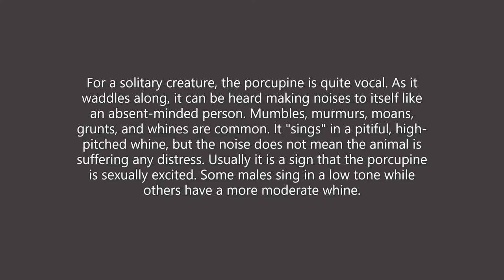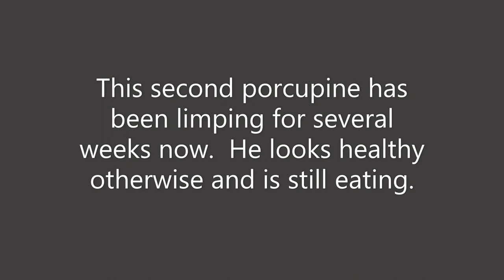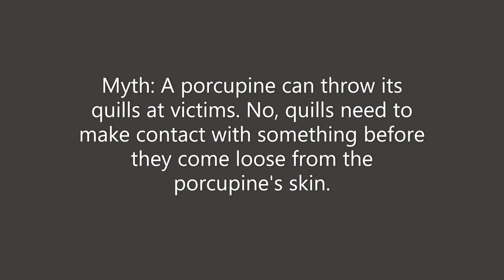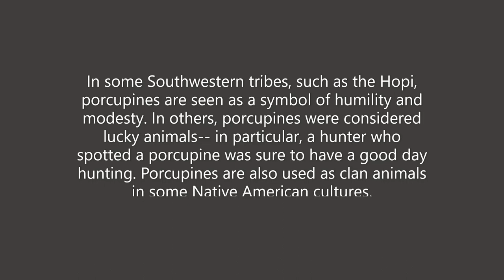Two Texas Porcupines Humming at TWC Near San Angelo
Live Deer Cam - Raccoons, Rabbits, Skunks - 24/7 Trivia - HD 1080P - Texas Wildlife